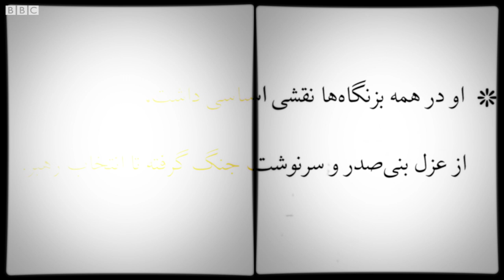صداهای انقلاب: اکبر هاشمی رفسنجانی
هاشمی رفسنجانی پیش از انقلاب بازوی اجرایی آیت‌الله خمینی در ایران بود. بعد از انقلاب رئیس مجلس شد. او در همه بزنگاه‌ها نقشی اساسی داشت،  از عزل بنی‌صدر و سرنوشت جنگ گرفته تا انتخاب رهبر. میراث او به خاطر همه آنچه در چهار دهه پس از انقلاب کرد تا سال‌ها محل مناقشه خواهد بود.